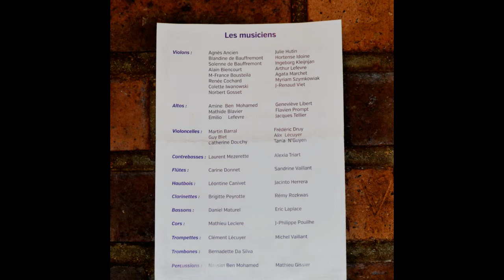Bartok Six Danses populaires roumaines Cercle musical Soissons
Le Cercle Musical de Soissons  en Concert
18 février 2018
CMD
Soissons
France
sous la Direction
Nathalie Lécuyer
interpréte
Six Danses populaires roumaines
 Béla Bartók
Danse du bâton
Danse du châle
Sur place
Danse de Bucsum
Polka roumaine
Danse rapide